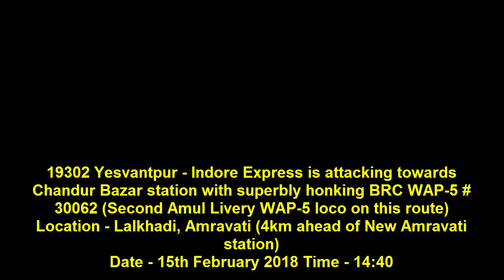19302 Yesvantpur -Indore Express is attacking towards Chandur with superbly honking BRC WAP-5 (AMUL)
19302 Yesvantpur - Indore Express is attacking towards Chandur Bazar station with superbly honking BRC WAP-5 #30062 (Second Amul Livery WAP-5 loco on this route).
DANGER :-
Goat is crossing Railway track and one small girl is following it after seeing fast train. I shouted and warned her that do not come on railway track.
Location - Lalkhadi, Amravati (4km ahead of New Amravati station)
Date - 15th February 2018 Time - 14:40